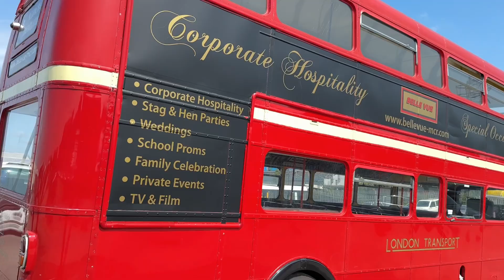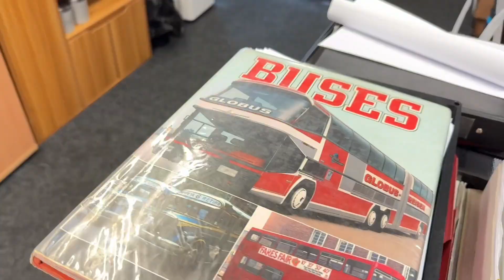Belle Vue Coach Hire in Stockport | David Attenborough impression | A bit of fun!